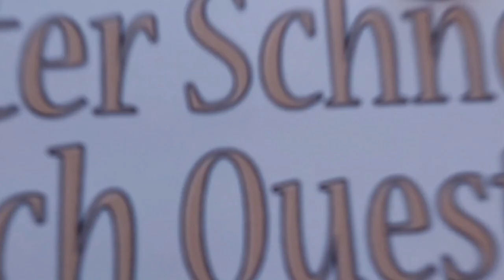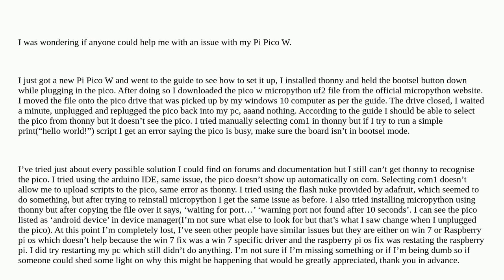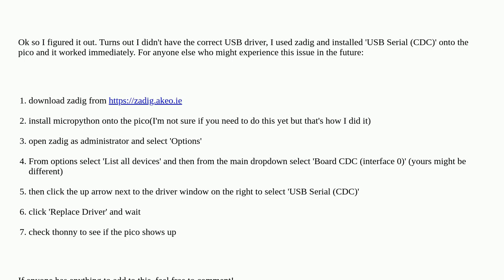Raspberrypi: Pi Pico W is not recognised by thonny after installing micro python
Pi Pico W is not recognised by thonny after installing micro python

A special thanks goes out to the community

  micropython pi-pico-w